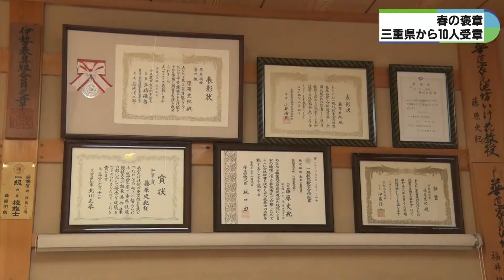掛け軸や屏風の仕立てに光る技 度会町の表具師など「春の褒章」に三重から10人